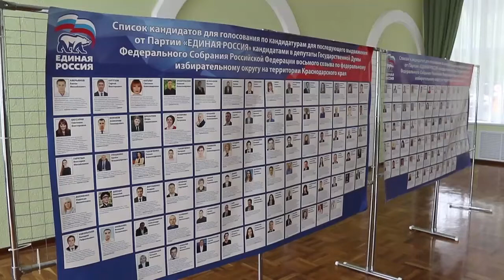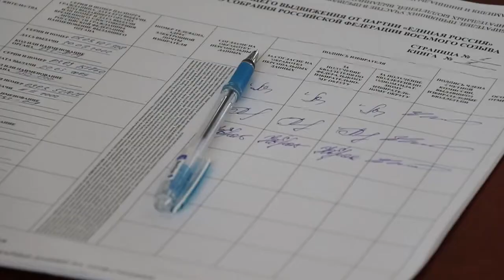В России завершилось голосование на праймериз «Единой России»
По данным партии, это самое масштабное и массовое событие в политической истории страны, в котором приняло участие  около 11 миллионов человек. В Анапе работало 16 участков. 4 в городе и 11 в сельских округах.